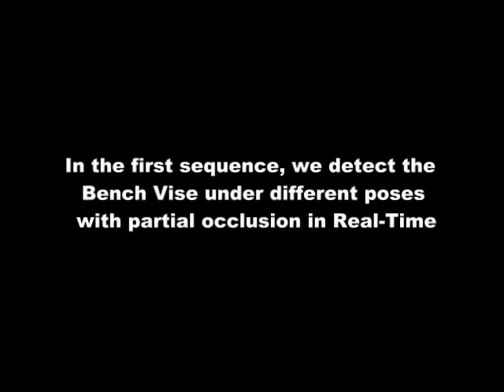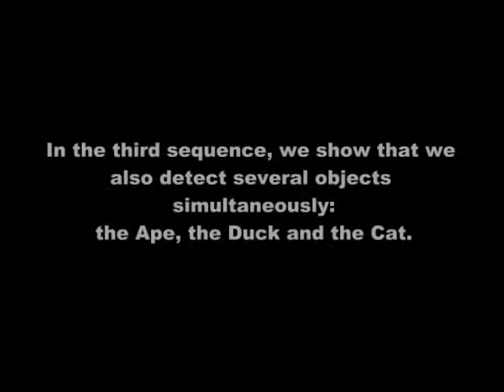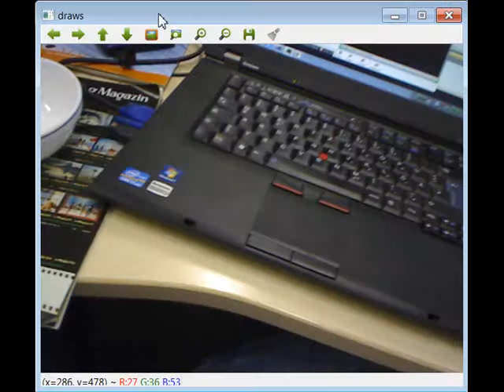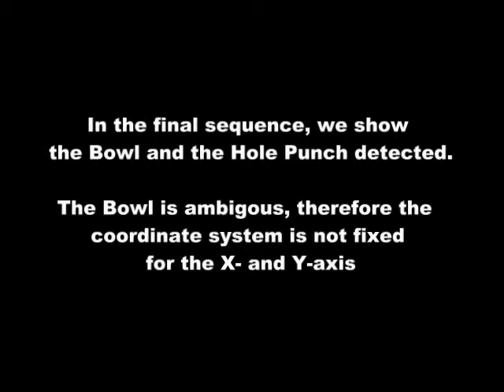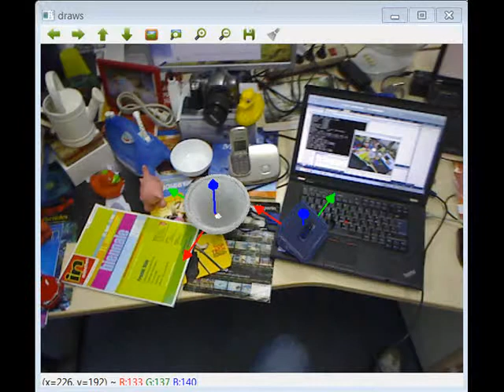Tracking Texture-Less 3D Objects in Heavily Cluttered Scenes [Hinterstoisser et al, ACCV'12]